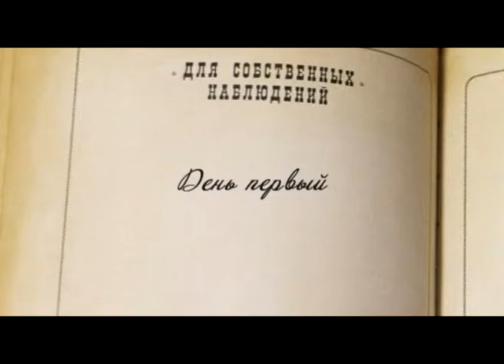Кругосветка (Сюжет 1)